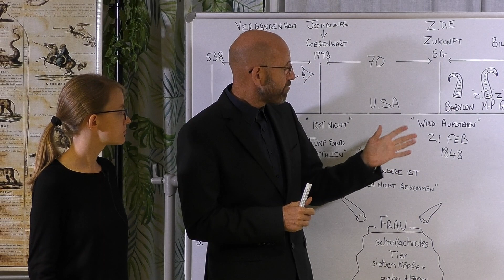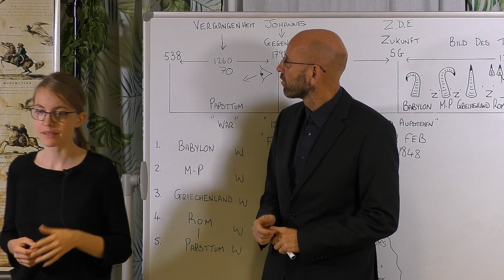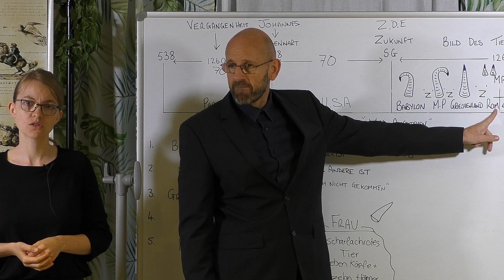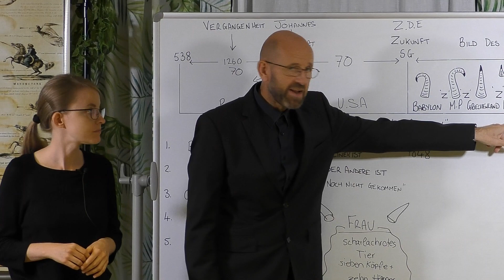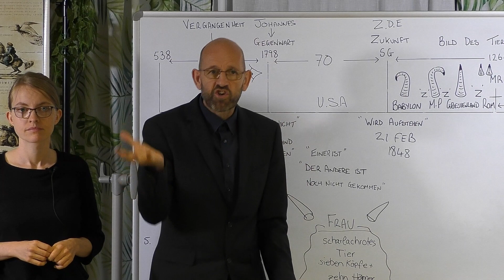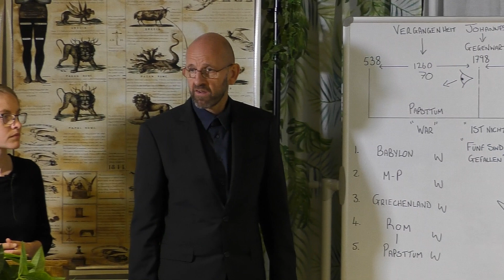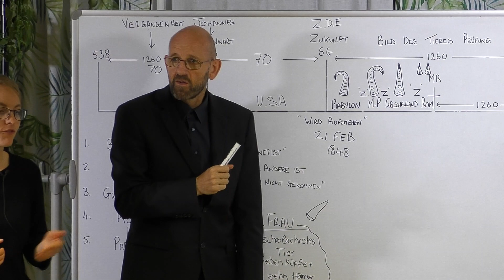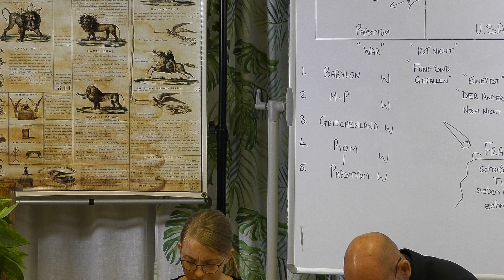11. Mark Bruce - Das Hinwegnehmen des Täglichen Teil 1 - The Taking away of the Daily Part 1